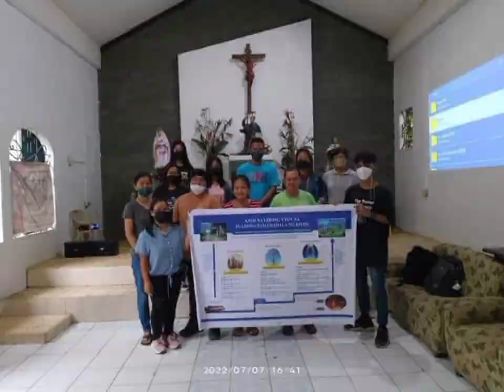⚡💖 ANG ANAK NG TAO'Y NAGPAKITA NA 💖⚡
Ama = Ang diwa - Ang Espiritu ng Diyos
Anak/Anak ng tao = Ang Cristo - Katawang-taong ibinihis ng Ama

📕Sabi ng Makapangyarihang Diyos"

Sinabi ni Jesus na Siya ay darating kung paano Siya umalis, ngunit nalalaman mo ba ang tunay na kahulugan ng Kanyang mga salita? Maaari kayang nasabi Niya sa pangkat ninyo? Nalalaman mo lamang na Siya ay darating kung paano Siya umalis, nakasakay sa isang ulap, ngunit nalalaman mo ba kung paano talaga ginagawa ng Diyos Mismo ang Kanyang gawain? Kung talaga ngang nakikita mo, paano maipaliliwanag ang mga salitang binigkas ni Jesus? Sinabi Niya: Kung kailan man darating ang Anak ng tao sa mga huling araw, Siya Mismo ay hindi makakaalam, hindi malalaman ng mga anghel, hindi malalaman ng mga sugo sa langit, at hindi malalaman ng buong sangkatauhan. Tanging ang Ama ang makakaalam, ibig sabihin, ang Espiritu lamang ang makakaalam. Maging ang Anak ng tao mismo ay hindi nakaaalam, ngunit ikaw ay nakakikita at nakaaalam? Kung may kakayahan kang makaalam at makakita gamit ang iyong sariling mga mata, hindi ba’t ang pagbigkas ng mga salitang iyon ay mawawalan ng kabuluhan? At ano ang sinabi ni Jesus nang panahong iyon? “Ngunit tungkol sa araw at oras na iyon walang taong makaaalam, kahit ang mga anghel sa langit, kahit ang Anak, kundi ang Ama lamang. At tulad noong panahon ni Noe, magiging ganito rin ang pagparito ng Anak ng tao. … Kaya nga kayo’y magsihanda rin; sapagkat darating ang Anak ng tao sa oras na hindi ninyo naiisip.” Kapag dumating na ang araw na iyon, Mismong ang Anak ng tao ay hindi ito malalaman. Ang Anak ng tao ay tumutukoy sa nagkatawang-taong anyo ng Diyos, na isang normal at karaniwang tao. Maging ang Anak ng tao Mismo ay hindi alam, kaya paano mo malalaman? Sinabi ni Jesus na Siya ay darating kung paano Siya umalis. Kung kailan Siya darating, maging Siya Mismo ay hindi nakaaalam, kaya maaari ba Niyang ipaalam sa iyo nang mas maaga? Nakikita mo ba ang Kanyang pagdating? Hindi ba iyon isang biro?

—Ang Salita, Vol. I. Ang Pagpapakita at Gawain ng Diyos. Ang Pangitain ng Gawain ng Diyos 3